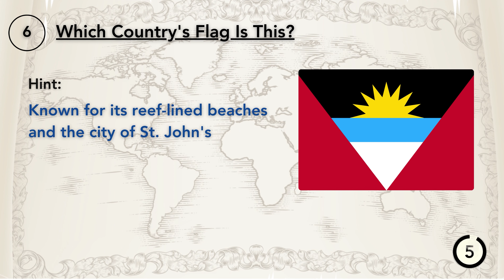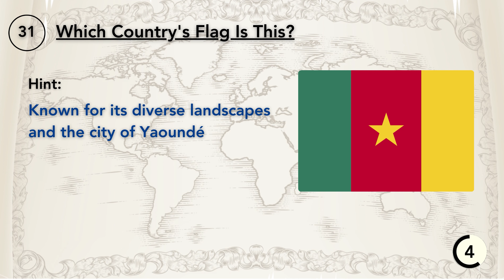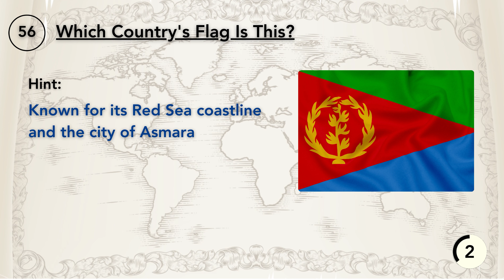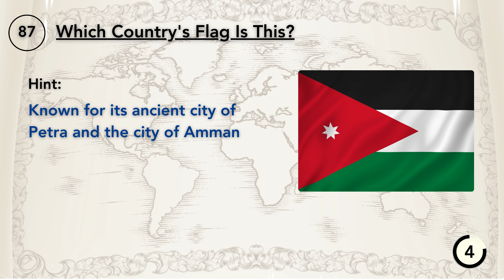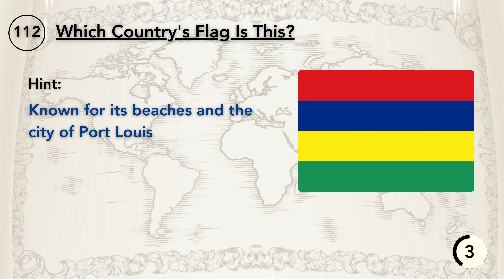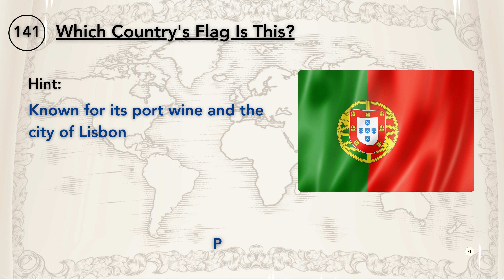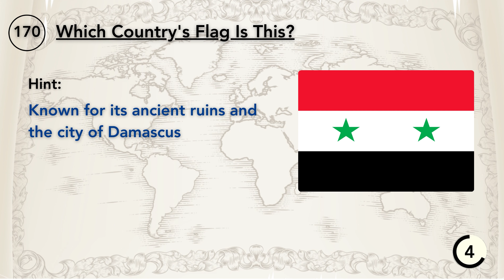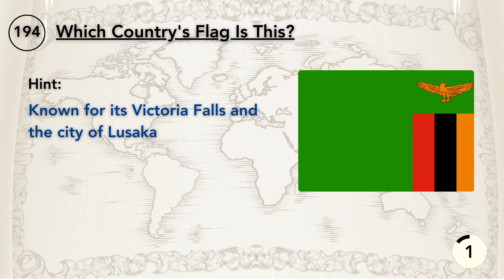Guess Flag Quiz | All 195 Countries | Guess ALL The Flags In The World | ULTIMATE FLAG QUIZ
Guess ALL The 195 Flags In The World | THE ULTIMATE FLAG QUIZ
This is The Ultimate Flag Quiz. Can you guess ALL the 195 flags in the world? Let's find out in this Guess the Flag quiz! This time we have actually included ALL flags :)  Guess ALL The Flags In The World with the ULTIMATE FLAG QUIZ.  Whether you're a geography enthusiast or preparing for a quiz, this video is your comprehensive guide to world flags.